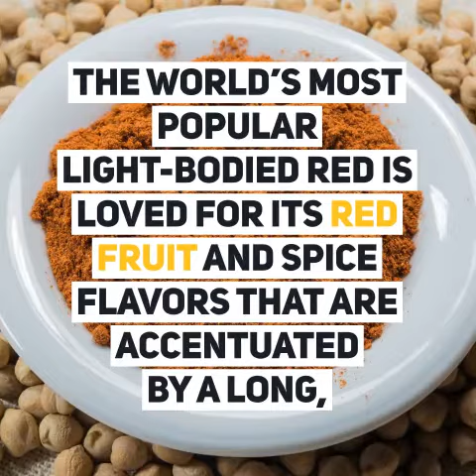2011 Sonoma Coast Vineyards Pinot Noir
Everyone love Sonoma. So, you'll definitely love this Pinot Noir.